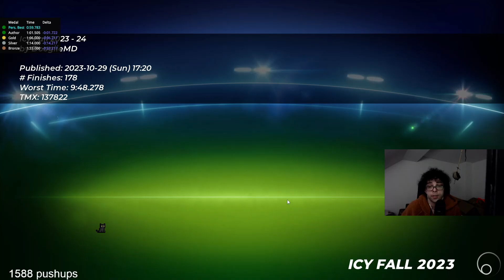TM 2020 Track of the Day "alsa phylaca" by green-K- Author Medal